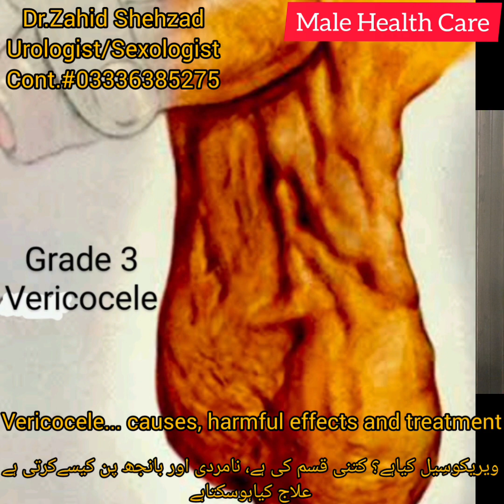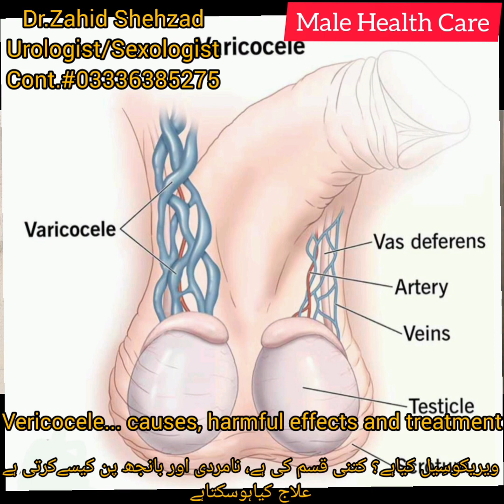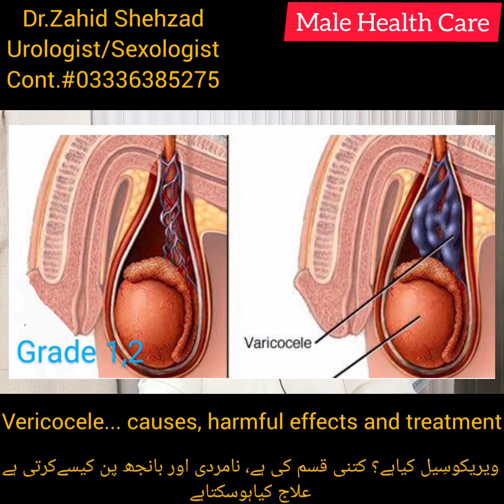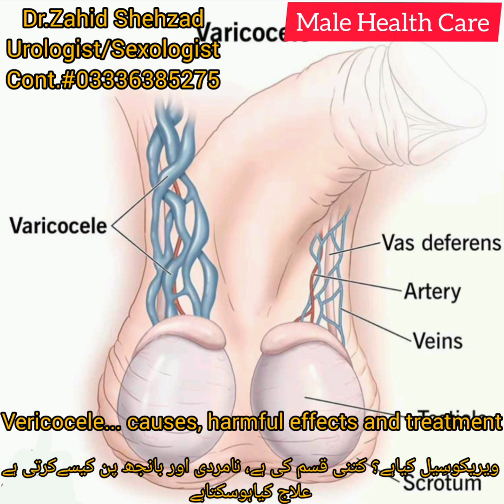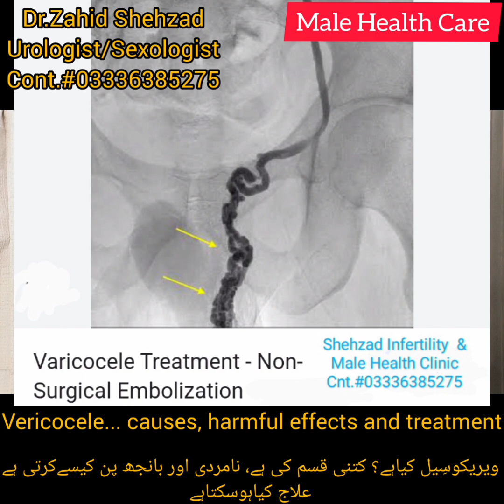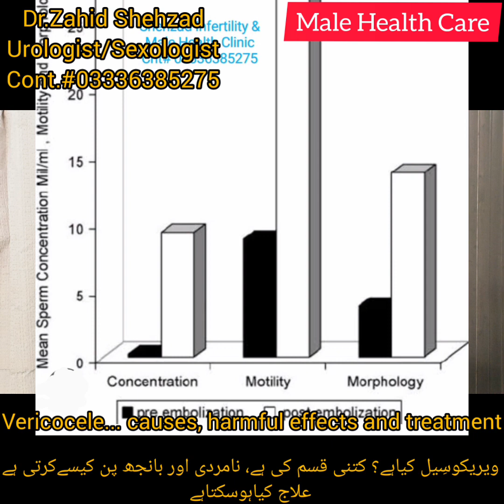Vericocele.. a common cause of Infertility ... treatment options خصیوں کےدرد اورچھوٹاہوجانےکی وجہ